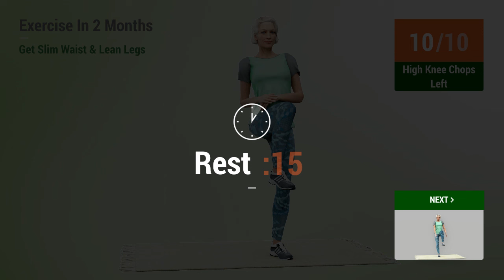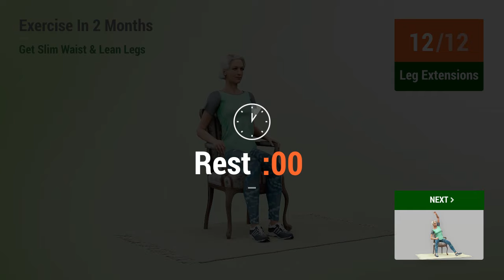Get Slim Waist and Lean Legs In 2 Months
Get a Slim Waist & Lean Legs in 2 Months! Join our dynamic workout series to transform your body. Easy, effective, and fun - perfect for all fitness levels!

TIMECODES:

00:00 Body Twists
00:30 Rest
00:49 Diagonal Abs Left
01:20 Rest
01:39 Diagonal Abs Right
02:11 Rest
02:29 High Knee Chops Right
03:02 Rest
03:20 High Knee Chops Left
03:53 Rest
04:12 High Knee Jacks
04:43 Rest
05:01 Knee Raises
05:28 Rest
05:47 Side Pushes
06:16 Rest
06:34 Step Back Reach
07:04 Rest
07:31 Chair Squats
08:32 Rest
08:51 Leg Extensions
09:38 Rest
09:56 Seated Dance
10:31 Rest
10:57 Chair Squats
11:59 Rest
12:17 Leg Extensions
13:04 Rest
13:22 Seated Dance